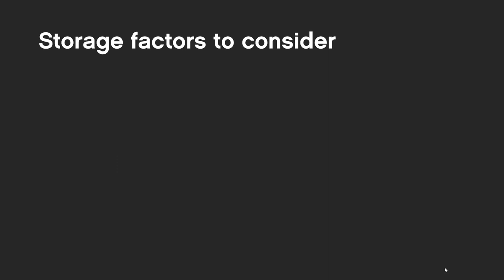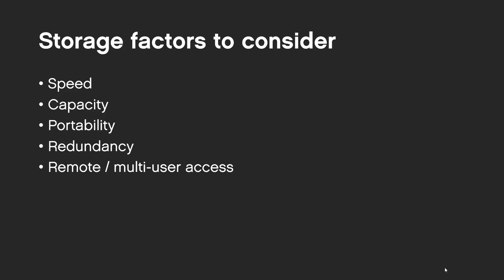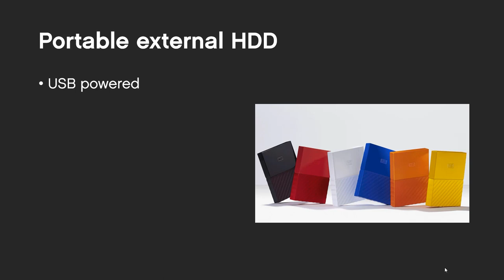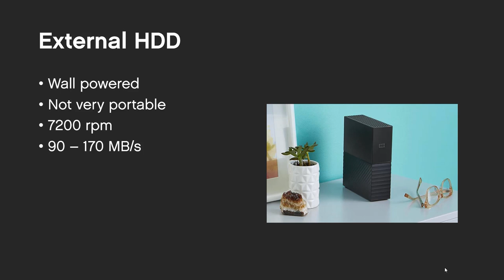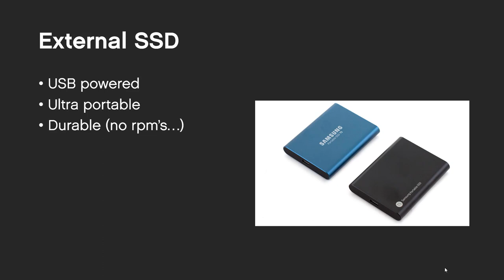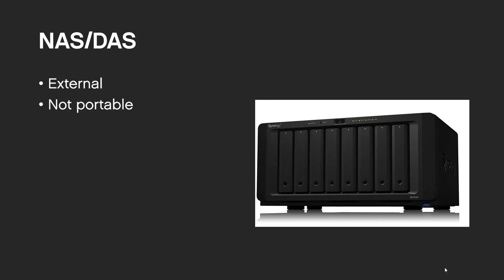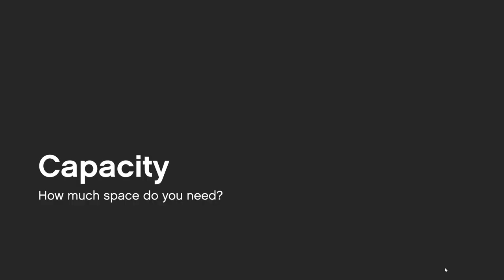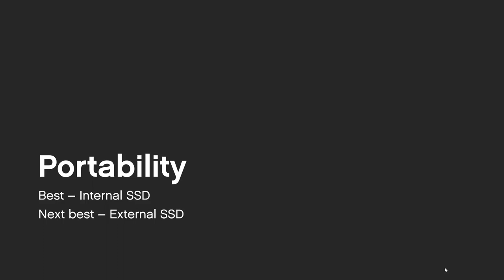Advanced Media Storage Part I: Overview and Options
Are you tired of filling external hard drives on a weekly basis? Maybe you don't want to keep moving files and wondering on which drive the exact file you are looking for resides?

In this video series we will discuss alternative storage techniques for photo and video and how you can improve your workflow and eliminate the frustration of constantly having to manage and backup multiple external hard drives.

In this video (Part I) we discuss the different storage methods used by most photographers and videographers and look at the pros and cons of each one.